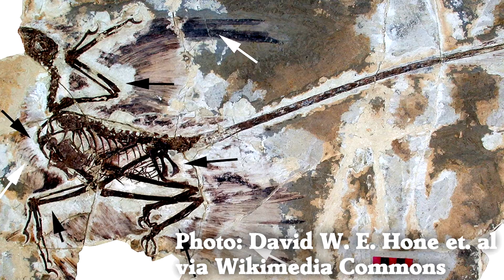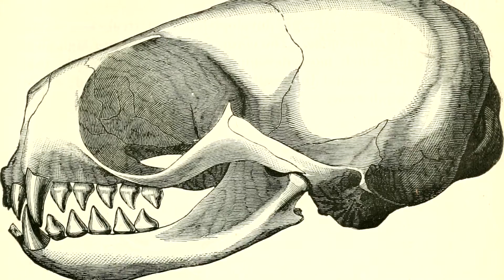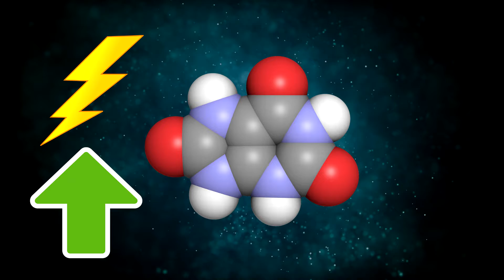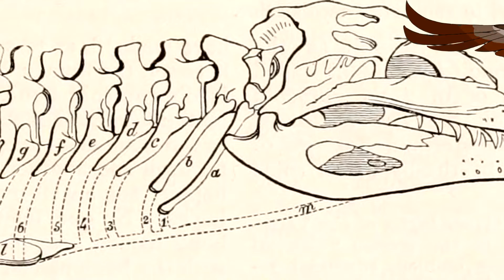Birds ARE Dinosaurs - Birds + Theropods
Dinosaurs never went fully extinct.  Let's see where they are today!

for more awesome 3D content.  I do!

CORRECTION: "Avian Dinosaur" is a broader group than I talked about at 2:08.  It's a group that includes some pre-bird dinosaurs as well as all modern birds and everything in between.

Most of us learned that dinosaurs went extinct about 66 million years ago when a giant asteroid hit the Earth.  But at least three lineages of "avian dinosaur" were able to survive the aftermath of that mass extinction.  The ancestors of chickens, the ancestors of ducks, and the ancestors of ratites (ostriches), each survived.  The factors that may have assisted their survival is their small size (so they didn't need as much food) and their ability to fly (so they could search for new sources of food).  But a lot of luck was also involved, and the history of birds could have been very different if a slightly different set of dinosaurs had survived.  Just as an example, there were toothed birds (Enantiornithes) that went extinct in that time.  Imagine some birds with beaks, and some with teeth!

I hope this teaches you something new about the dinosaurs alive today - the avian dinosaurs called birds.  So at Thanksgiving you could accurately say, "Please pass the dinosaur!"